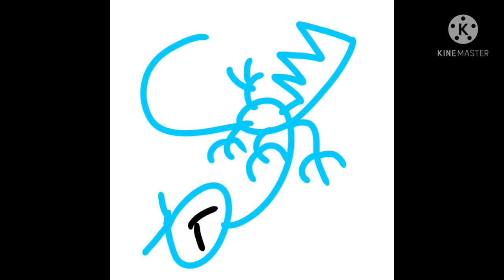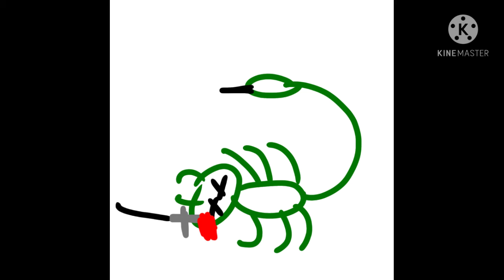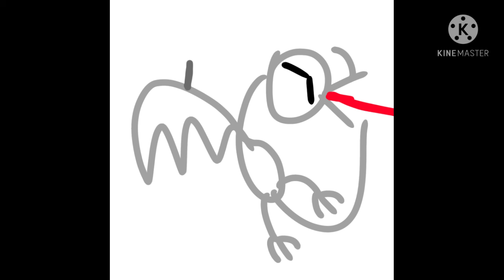IW Imagination world